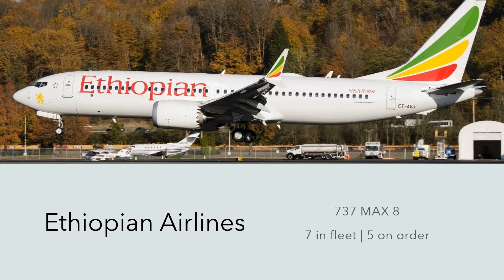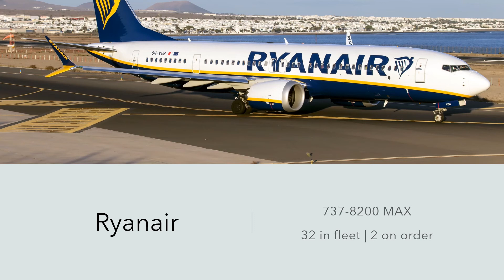Airlines That Fly The 737 MAX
This week we are taking a look at all the airlines around the world that fly one of the most infamous western aircraft to come out of the 21st century, the Boeing 737 MAX.

Video music - "Positive Pop" Aleksandr Shamaluev

© James Broome-Isa: Trip Reports 2022

This video is the property of James Broome-Isa: Trip Reports and may not be used for any purpose without prior permission.